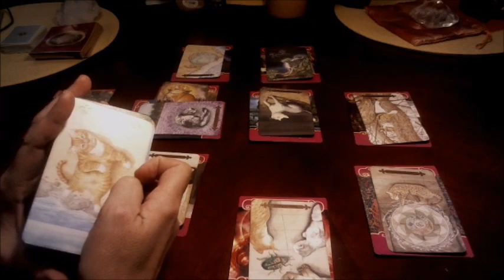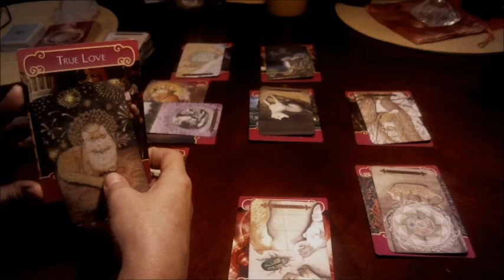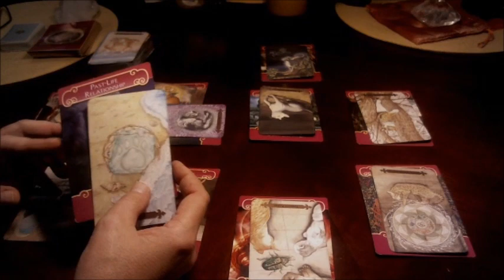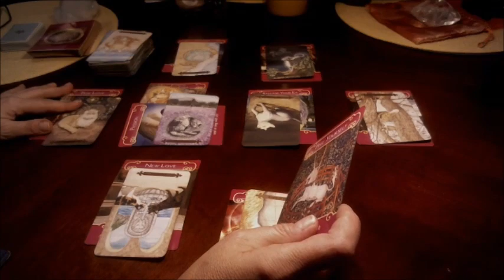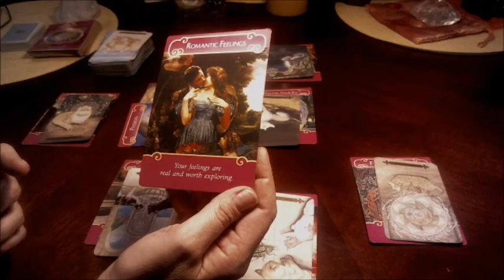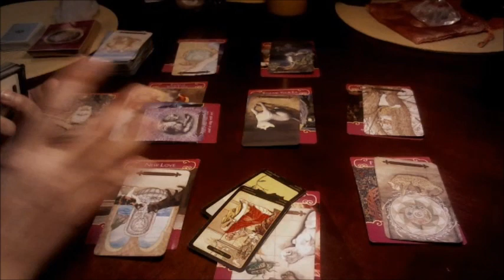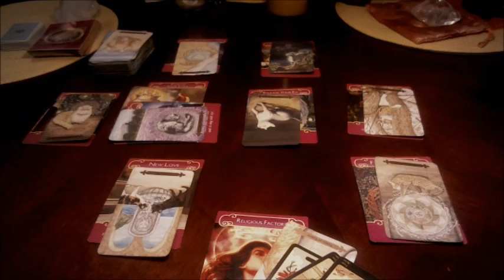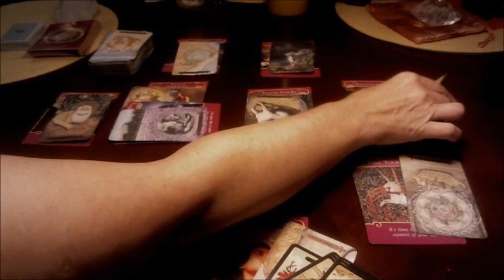💞 PISCES WEEKLY ***DO YOU BELIEVE IN TRUE LOVE?***